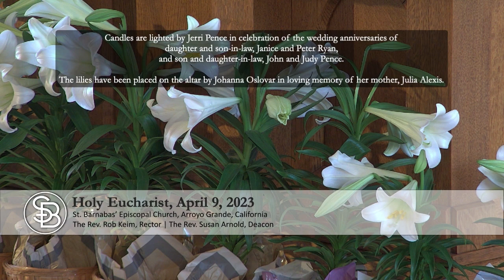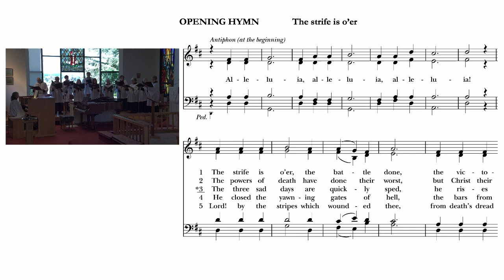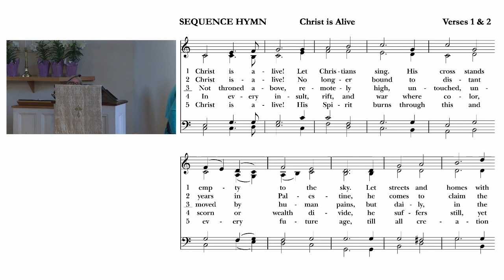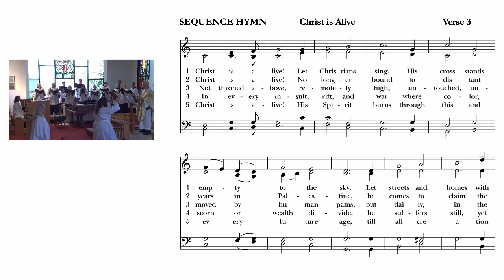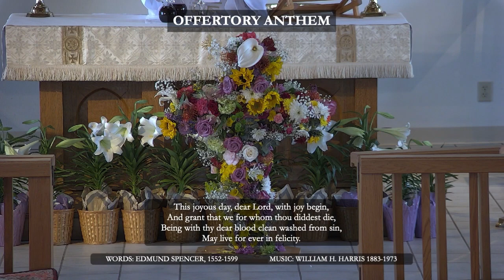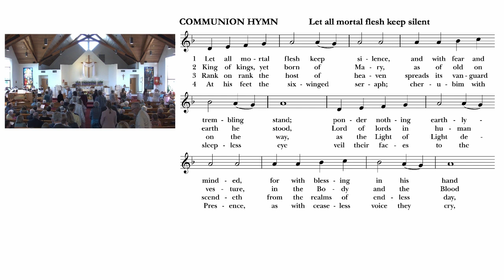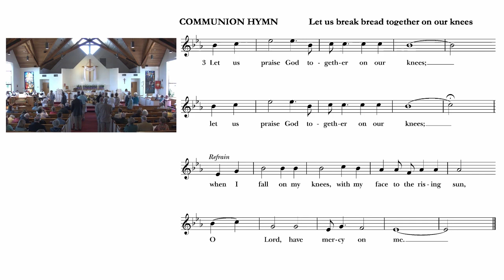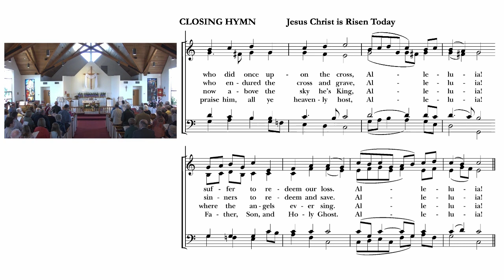Easter Sunday, April 9, 2023 - St. Barnabas' Episcopal Church, Arroyo Grande, CA